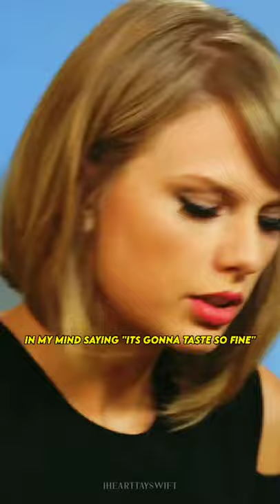Bake it Off🍰- Taylor Swift & Jamie Oliver